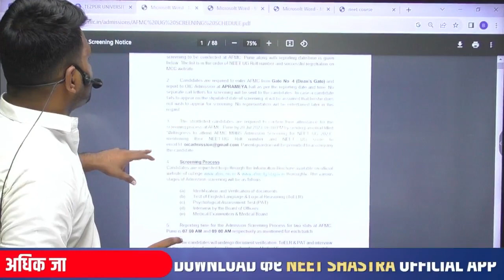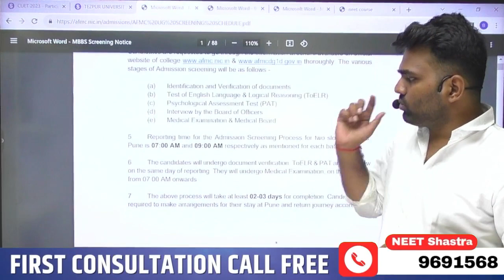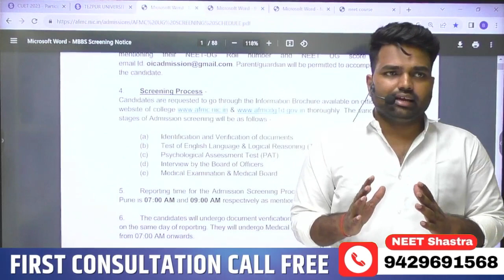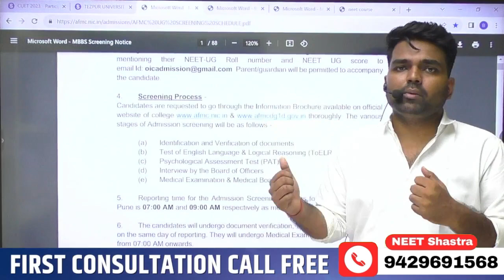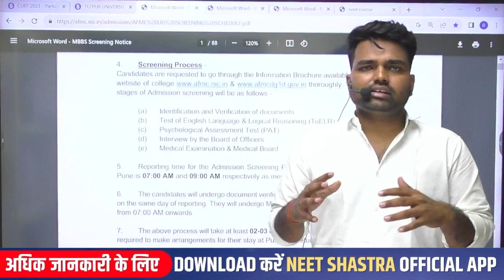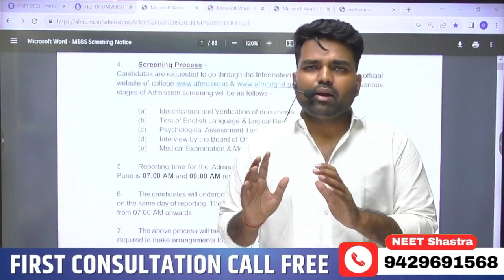All About AFMC🔥 | ToELR & PAT Test AFMC | AFMC interview questions| AFMC Cutoff 2023| AFMC Screening